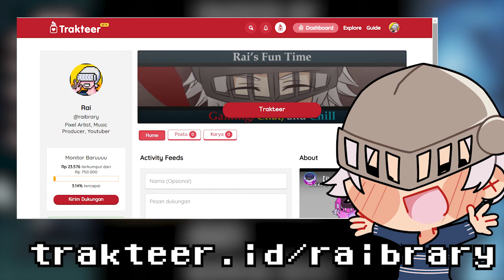Game Survival Horror pertama di dunia? 【Clock Tower Indonesia】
Clock Tower biasa diperdebatkan menjadi pencetus genre Survival Horror di industri video game ini. Tapi apakah game ini masih bisa menghadirkan scares yang efektif buat kita di 26 tahun yang sudah lewat ini?

Cek Rekomendasi dan Review game lain dari Biji ID!
Players:
Aku doang, aku gapunya temen :(